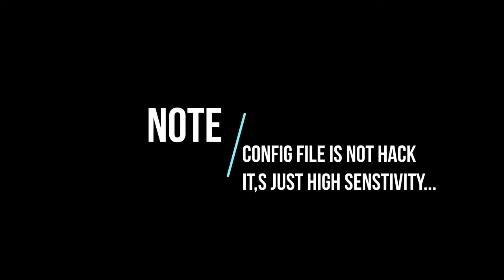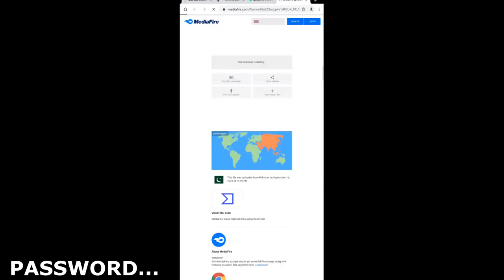💯FF Auto headshot config file🔥aim lock antiban‼🔥 Raistar 🔖🔖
FREE FIRE AUTO HEADSHOT CONFIG FILE🔥🔥PLAY LIKE RAISTAR ☄☄ || 🔖BGM PHACTORY 🔖🔖